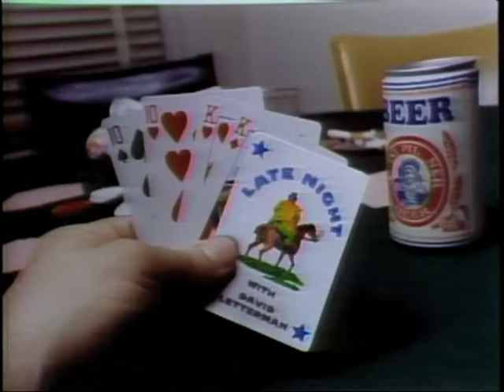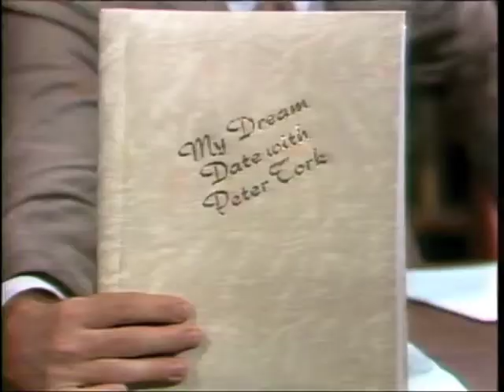Steve O'Donnell's First Appearances on Letterman, 1982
Steve O'Donnell receives the Herb Sargent Award for Comedy Excellence at the Writers Guild of America East awards presentation on February 19, 2017. Here are his first appearances on Late Night:

1. July 8, 1982 (taped the day before): Hired on the show as one of the Late Night writers a month earlier, here is his first on-camera, silent appearance, playing a waiter serving dinner to Monkee Peter Tork and his dream date Esther Pollock in the show's green room.

2. August 5, 1982: The first Viewer Mail is written by Steve, who asks to finally meet Dave in person after working on the show for just under two months. Here he has his first speaking role and sits at home base with Dave.